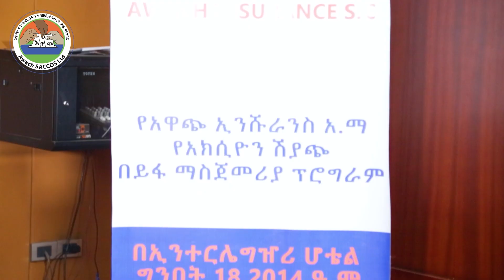Sagantaa Hundeeffama waldaa aksiyoona inshuraansii awwaac